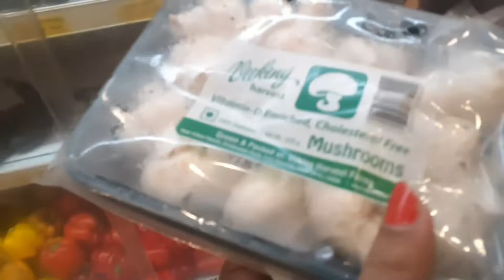Vlog//daily life//lazy day....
Diwali vlog...